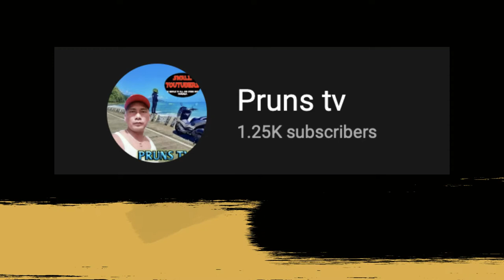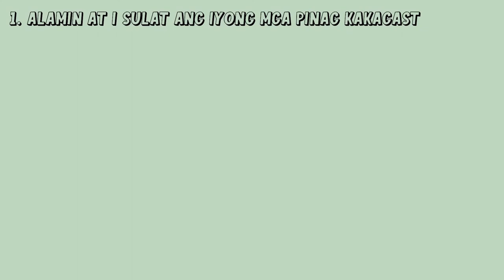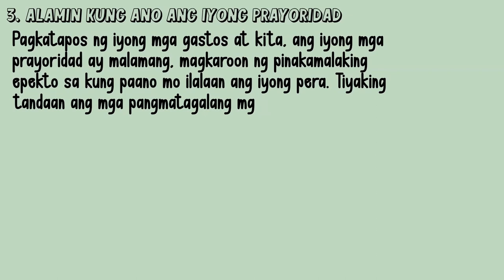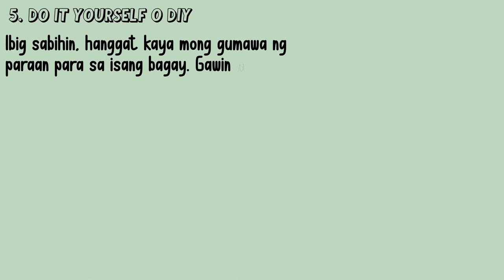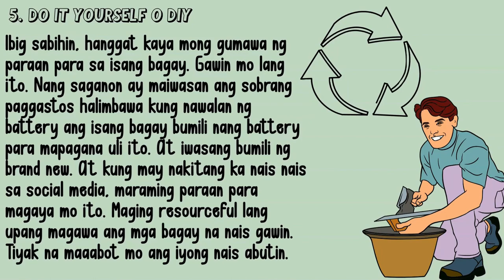Epektibong Pag-iipon | Proud Sekyu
Marami sa atin ang nahihirapan mag ipon dahil sa dami ng ating mga needs and wants pero paano nga kaya natin maiiiwasan ang pag gastos sa di kailangan?

Sumali sa ating FB Group kami po ay mag she-share ng mga side hustle o pandagdag income habang naka duty.

Kung may maisa-suggest kang next topic namin, message mo lang kami!
Official Accounts of Proud Sekyu

Are you interested on how to create explainer videos like ours? Create your own videos using DOODLY, you can create a professional videos!!!

We do not owned any of the background music